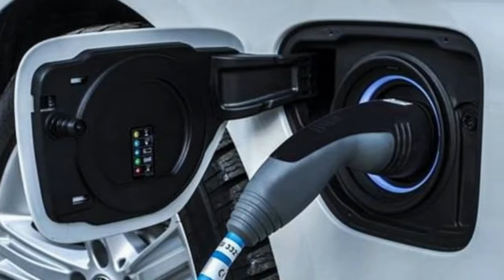2018 All NEW BMW 330e Series Review From Supercar Videos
2018 All NEW BMW 330e Series Review From Supercar Videos, A dip in the Toyota Prius pool might elevate your state of environmentally responsible bliss, but surely you’d miss the driving joy that hybrids sacrifice to trim their CO2 footprints. Good news: Salvation has arrived in the form of a plug-in-hybrid sedan that’s actually fun to drive. The 2018 BMW 330e sedan tested here exploits lessons learned from BMW’s i3 and i8 models (now part of the iPerformance sub-brand, along with plug-in-hybrid versions of the standard cars) to resolve the classic rub between low consumption and high performance.The powertrain components are a 180-horsepower 2.0-liter turbocharged inline-four in the usual underhood location, teamed with an eight-speed automatic transmission and an 87-hp electric motor/generator. The AC power provider replaces the torque converter inside the ZF 8HP gearbox. Computer-controlled servos and clutches provide manual and automatic command over gear ratios and three different propulsion modes. A 7.6-kWh air-cooled lithium-ion battery lives unobtrusively under the trunk floor, while the 10.8-gallon gas tank rests beneath the rear seat.
To experience the joys of combustion-free driving, simply punch the eDrive button on the console to engage the Max eDrive mode. After an initial driveline shudder, there’s barely a whisper as the car motors toward the future. As more city centers around the globe ban vehicles that produce tailpipe emissions, this mode will be an excellent means of maintaining personal mobility. With gentle accelerator pressure, the iPerformance will motor up to a top speed of 75 mph for a maximum of 14 miles, according to BMW, assuming the battery was fully charged at the start. When the driver inevitably grows weary of turtle mode, pressing deeper on the accelerator pedal—say, to execute a safe pass—automatically fires up the turbo four-cylinder. This occurs so smoothly that the transformation is revealed more by the swing of the tach needle than by any engine rumble.
Mode two, called Auto eDrive, is the default setting. The only difference from the Max setting is that the baton passes from electric propulsion to engine power at 50 mph.The third choice available through the eDrive button is a Save Battery mode so the car doesn’t squander stored electrical energy before it’s needed. Here, the AC machine operates as a generator powered by the engine to replenish the battery to the 50 percent level, assuring a few miles of zero-emissions driving. Of course, there are static charging options available as well. A standard 120-volt plug will replenish a fully depleted battery overnight (say, six or seven hours). BMW sells a 240-volt i Wallbox for $1080 plus installation, which drops the charge time to two-and-a-half hours. And a growing number of publicly accessible charge points can be found by using the 330e’s ConnectedDrive app.
Our $62,345 test car was endowed with six option packages adding up to $11,650 and eight free-standing options that together cost $6000. It tipped the scales at just less than 4000 pounds. A 320i we tested three years ago with a similar engine, an eight-speed automatic, and fewer options was lighter by 644 pounds, illustrating that green gear is never free from a mass standpoint.
That said, we bring you excellent news from the test track. With a gasoline/electric total of 248 horsepower at your disposal (versus 180 hp in the aforementioned 320i), the 330e is a sparkling performer. It hauls to 60 mph in a fleet 5.8 seconds and to 98 mph in the quarter-mile in just 14.3 seconds, beating the regular 2.0-liter model by 0.7 second and 0.8 second (and nearly matching the 240-hp 328i we ran through our 40,000-mile regimen). Hold the go pedal down, and this BMW tops out at 140 mph